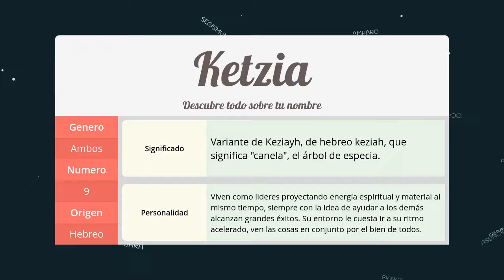Significado de Ketzia, nombre Hebreo para tu bebe (origen y personalidad)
Descubre el significado del nombre (Hebreo) Ketzia y el origen de su procedencia. En la fuente original podras descubrir la personalidad y algunos datos curiosos del nombre para tu bebe.